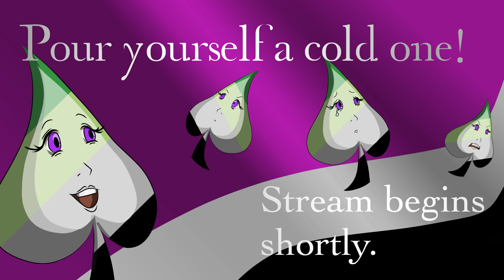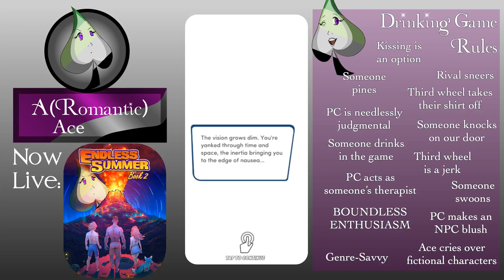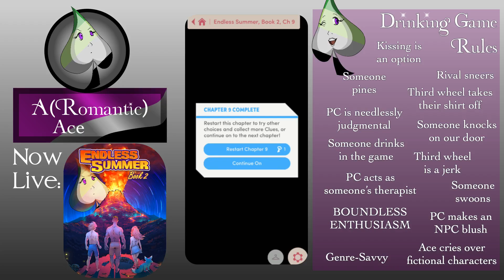A(Romantic) Ace Streams Endless Summer, Book 2: Chapter 9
[TW: named character death (1:29:20–1:30:42)]

Join A(Romantic) Ace for Chapter 9 of Endless Summer, Book 2, where she ventures into the mountains of La Huerta and dares to throw down with a traitorous mercenary!

Follow Ace on Twitter @kirasroth